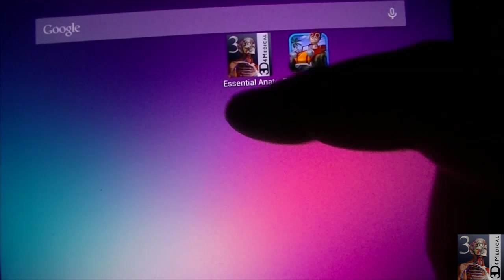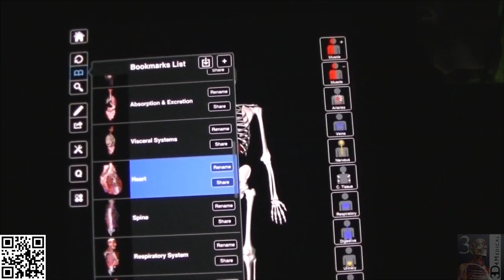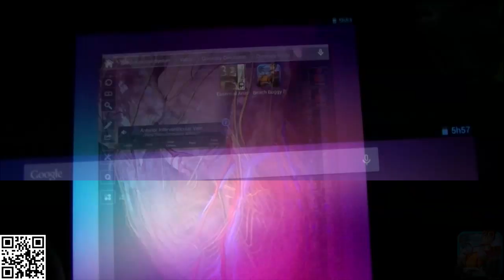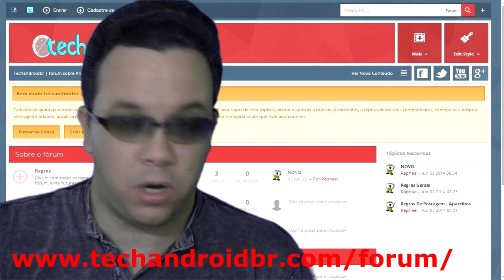APPS DO DIA - Essential Anatomy 3- Beach Buggy Blitz - R7Android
▬▬▬▬▬▬▬▬▬▬▬ஜ۩۞۩ஜ▬▬▬▬▬▬▬▬▬▬▬▬▬
▓▓▓▒▒▒░░░ LEIA A DESCRIÇÃO DO VÍDEO ░░░▒▒▒▓▓▓
▬▬▬▬▬▬▬▬▬▬▬ஜ۩۞۩ஜ▬▬▬▬▬▬▬▬▬▬▬▬▬
Para baixar os apps do video acesse nosso site pelo link abaixo:

Tem duvidas no mundo do Android? Não as deixe aqui nos comentários. Venha fazer parte de nosso grupo:
(Leia as Regras para não correr o risco de ser banido dele)